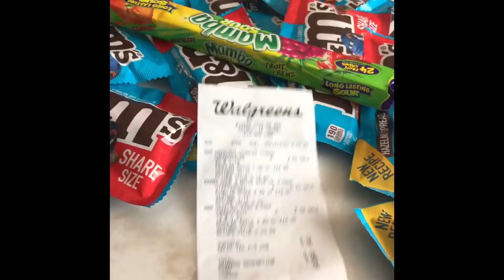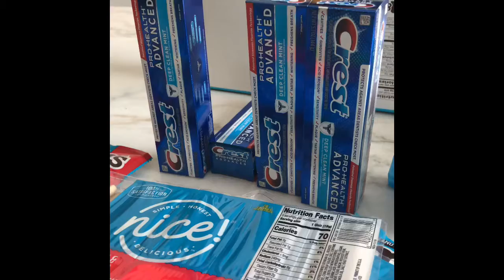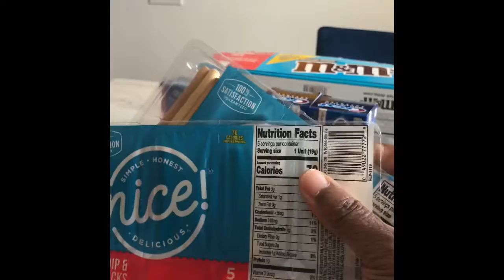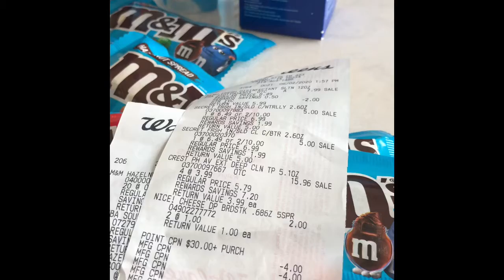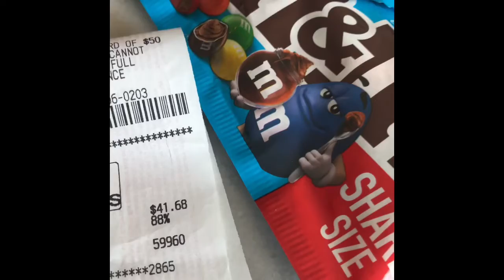🙁extremely low oop deal ❤️ couponing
How I pay 💰 less than $6 on a spend $30 and still get back points.